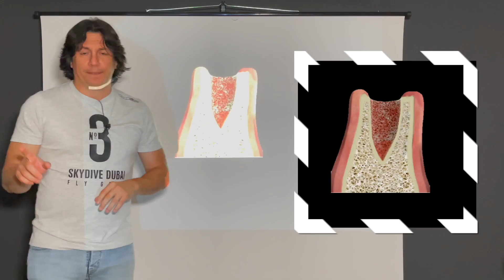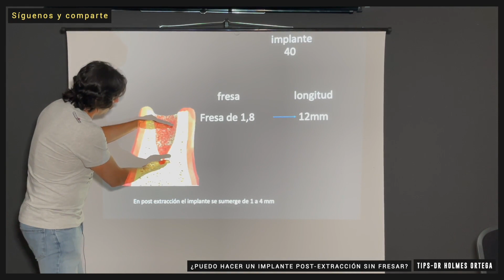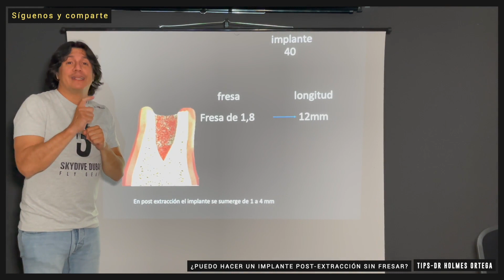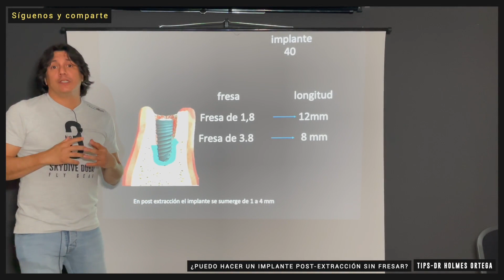¿PUEDO HACER UN IMPLANTE POST-EXTRACCIÓN SIN FRESAR?- Dr Holmes Ortega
Estando en Portugal me hacen esta pregunta ¿PUEDO HACER UN IMPLANTE POST-EXTRACCIÓN SIN FRESAR? si quieres saber la respuesta no te pierdas este video, recuerda dale like y comparte, asi crecemos todos en conocimiento y lo que mas nos apasiona- LA CIRUGÍA